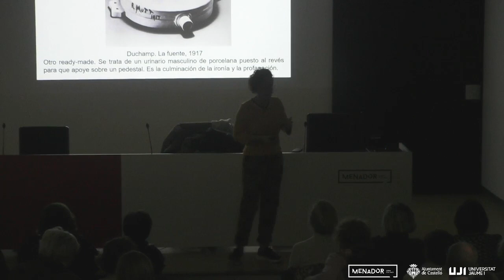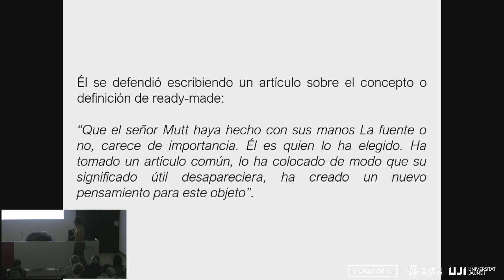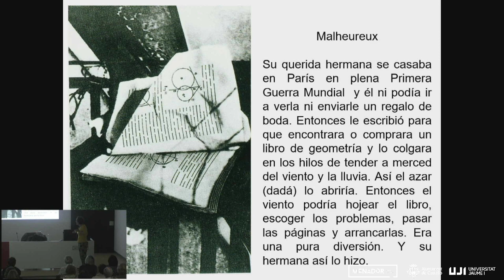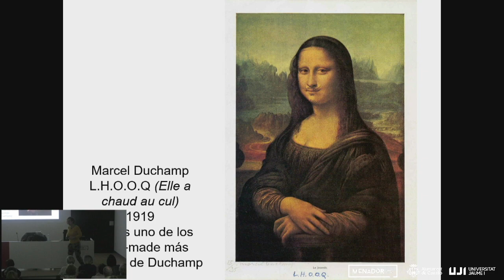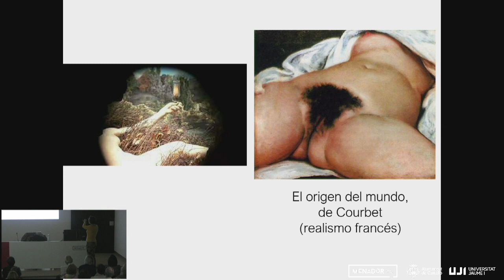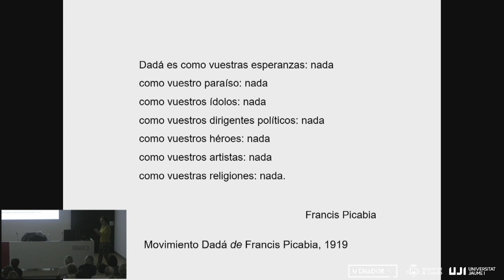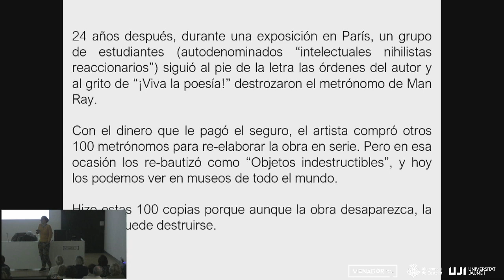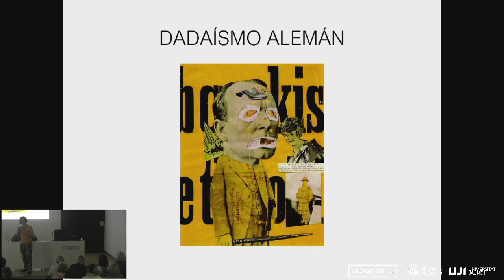Dadaísmo en NY. Segunda parte (Marcel Duchamp-Francis Picabia-Man Ray)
Clase de arte impartida por Patricia Mir. Continuamos con el lenguaje dadaísta en el foco de EEUU bajo las personalidades de los artistas Marcel Duchamp y sus más conocidos ready-mades, Francis Picabia y Man Ray.